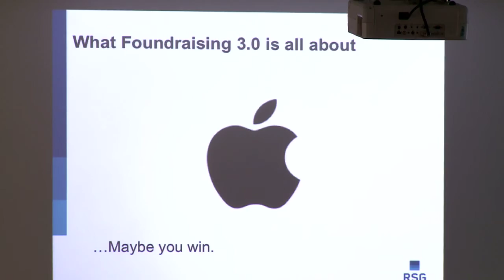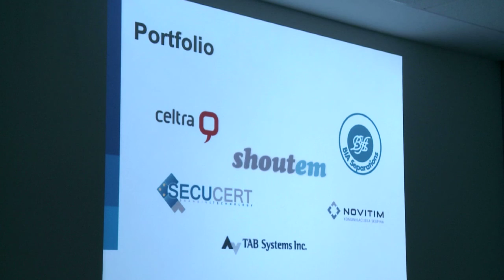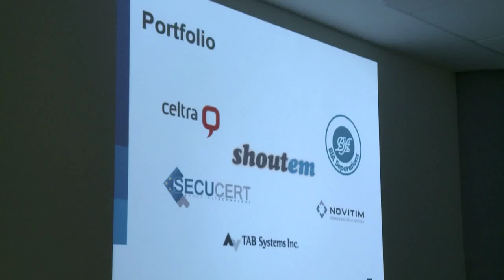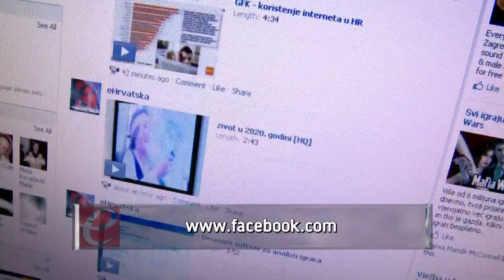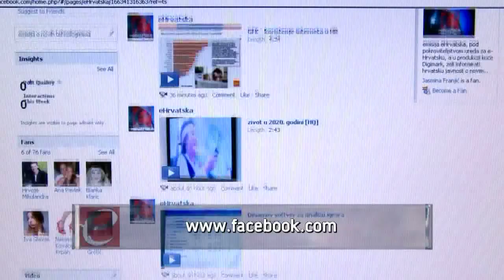eHrvatska 83 - Start up 04/2011